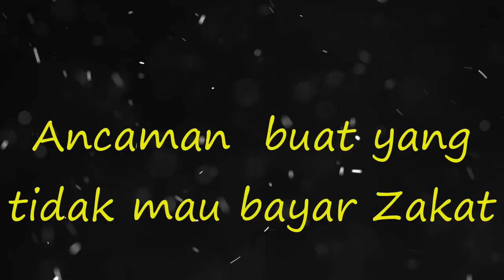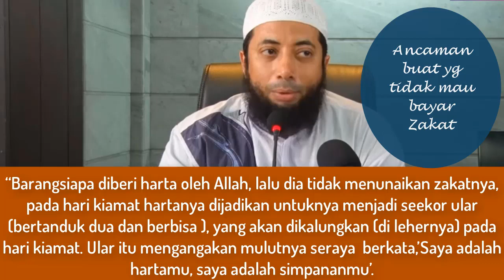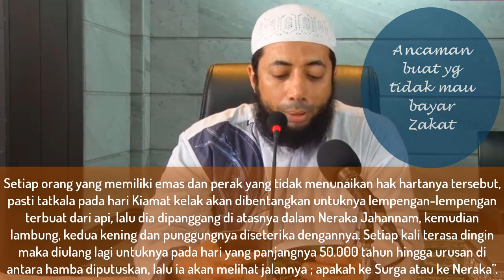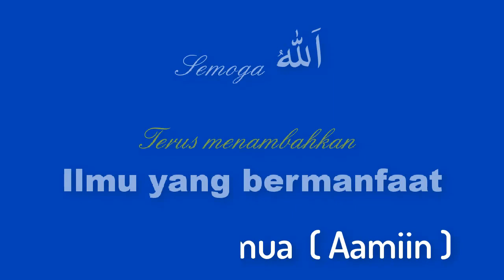NO.149 ANCAMAN BUAT YANG TIDAK MAU BAYAR ZAKAT